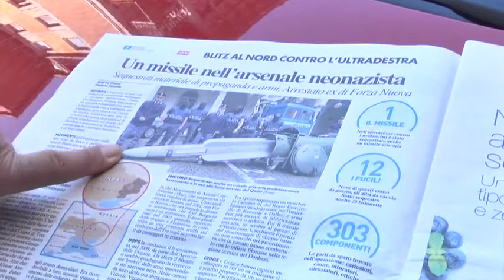Ecco il missile aria-aria sequestrato dalla Polizia a organizzazione di estrema destra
Da La stampa:
 Operatori dell'esercito e dei vigili del fuoco hanno messo in sicurezza l'hangar, nei pressi dell'aeroporto di Rivanazzano Terme (Pavia), dove la Digos diTorino, nel corso di un'indagine su ambienti di estrema destra, ha recuperato un missile aria-aria in uso alle forze armate del Qatar. Nel locale era presente molto altro materiale, tra cui due contenitori lanciarazzi, che ora gli specialisti dell'esercito dovranno inventariare ed esaminare. Il deposito era nella disponibilità di due persone, un italiano e uno svizzero, fermati dalla polizia a Forlì.